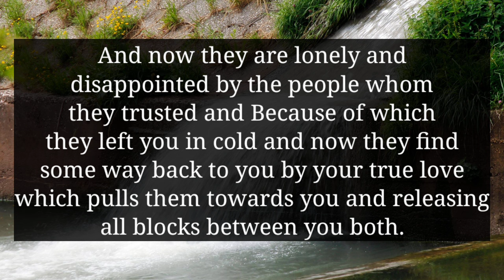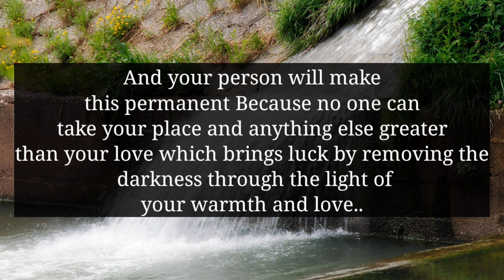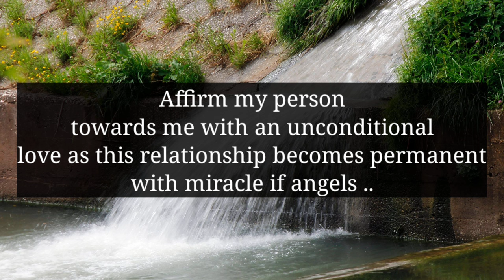YOUR PARTNER HAS MADE A STRONG DECISION AND YOU SHOULD LISTEN TO THEM BECAUSE THEY HAVE MADE UP...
divine feminine
twin flame